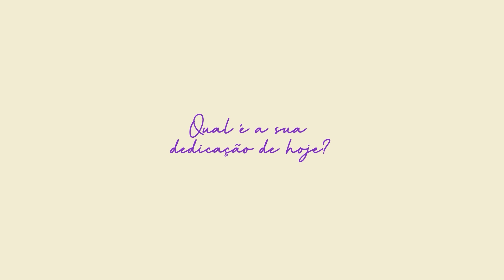Yoga | Dia 02 : Tchau stress! - Pri Leite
A sequência dessa aula é energizante e também foca no alongamento das regiões que costumamos carregar muito stress e tensão : ombros e quadris!

Uma excelente oportunidade para alongar o corpo, relaxar a mente e acalmar o coração.

Vamos?

Do meu coração para o seu,

Pri

Sobre a série:

Eu escolhi o tema DEDICAÇÃO como um convite para refletirmos onde estamos colocando nossas energias, precioso tempo e… bem… dedicação. Qual a sua dedicação de hoje? Da semana? Do ano?

As aulas são para praticantes de todos os níveis de experiência. Desde de iniciantes até quem já pratica há anos. Eu garanto que tem algo bacana pra você aqui.

Cada aula tem uma sequência única - nunca a mesma aula - com foco e sabores diferentes. Por isso, volte… volte porque a aula nova pode ser uma surpresa, e você pode se surpreender com você mesma!

Porque 21 dias? Pra dar aquela forcinha para desenvolver um hábito salvável.

Não rolou praticar os 21 dias seguidos? Não tem problemas. Volte. Volte sempre. O mais difícil é começar, depois a gente se pergunta porque não começou antes. : ) Pratique no seu ritmo e busque finalizar o programa antes do ano acabar, pois ano que vem tem mais : )

Espero que essa série seja uma oportunidade pra você deixar o barulho do mundo de lado, e por 25 min ser somente sua, toda sua, sem culpa, sem medo e sem julgamentos.

Desejo que você respire, celebre o seu corpo, se conheça e se cuide um pouco mais.

Pri

💜 Ganhe acesso ao meu podcast EXCLUSIVO + aulas mais longas + séries especiais

💌 Cadastre-se e receber o meu calendário de yoga gratuito 📅 + minha carta semanal do coração

💕 Convide um amigo para praticar com você!!! 💕

Yoga Co. Wellness Ltda recomenda que você consulte seu médico antes de realizar as nossas aulas ou participar de qualquer programa de exercícios.
Ao participar de qualquer exercício existe a possibilidade de lesões físicas. Ao se envolver nesse exercício ou programa de exercícios você concorda que o faz voluntariamente e assume todos os riscos. Caso apareça sintomas durante ou depois, a atividade deve ser interrompida mediatamente e buscar ajuda de profissional da área da saúde.

Code: BMAQEX9EQS5OHU3M